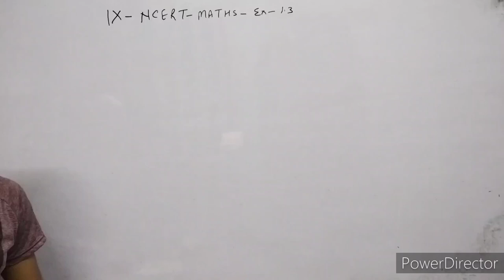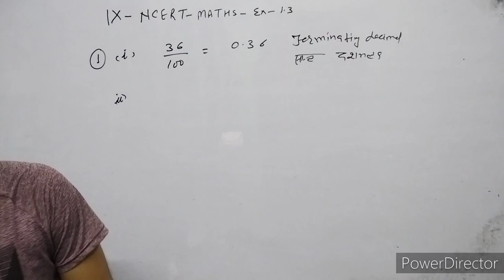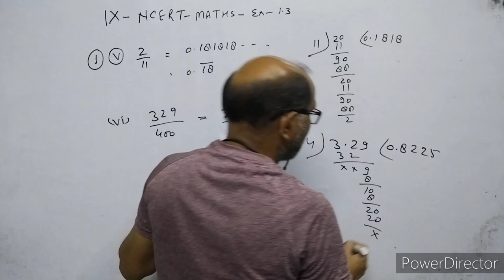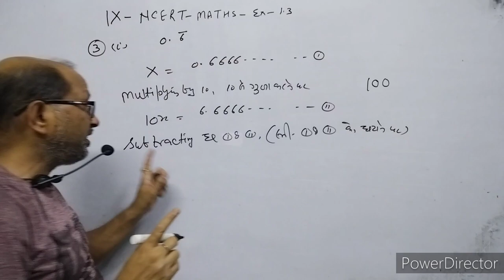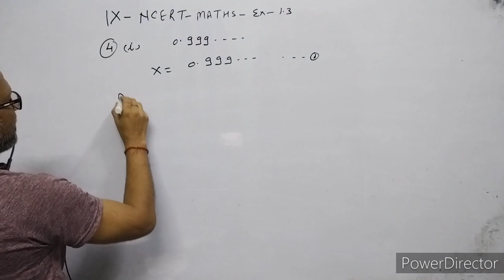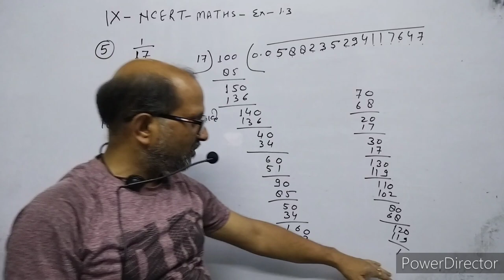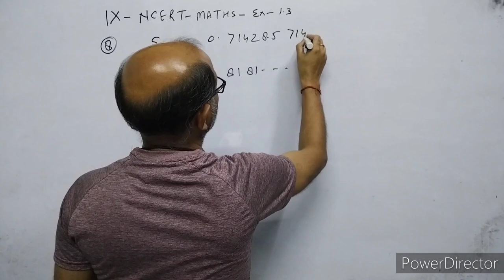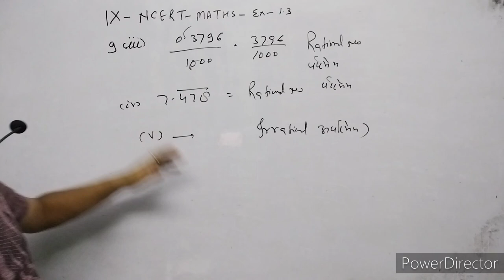IX_Maths,NCERT, Number System.( संख्या पद्धति ), NCERT exercise 1.3 ,: By-A.Prakash.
In this video I have given the introduction of Real number and their decimal expansion.
I have explained tatal exercise 1.3 of NCERT CLASS 9Th maths.